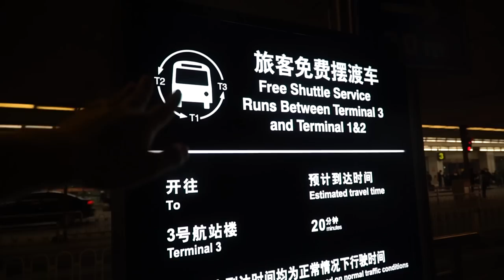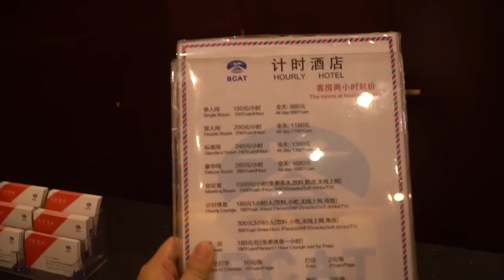Аэропорты Гуанчжоу и Пекина - советы для тех кто летит в или через Китай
Видео отом как выглядит эропорт Гуанчжоу и Пекина, что можно вних делать, где и как отдыхать, почему я люлю и нелюблю китайские Аэропорты, что следует делать и не делать перед приездом в Китай, и как летать в Китает из одного города в Другой на примере аэропортов Гуанчжоу и Пекина, а также стоимость, аэропорт Гуанчжоу, это Баюн аэропорт, Аэропорт пекина это Пекинский международный аэропорт, в видео также затронут вопрос повербанка электроики а также прохода системы проверок, и самое главное я говорю про то как из терминала 3 добраться в т2 и т1